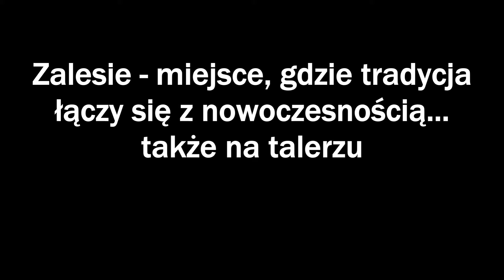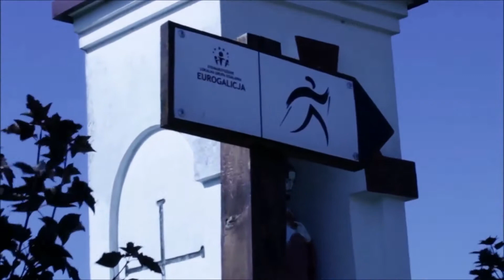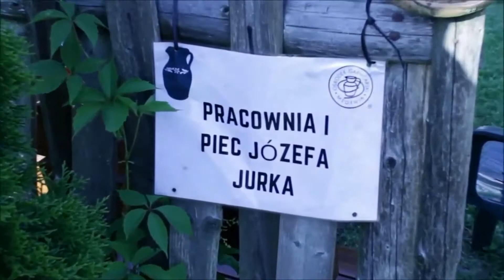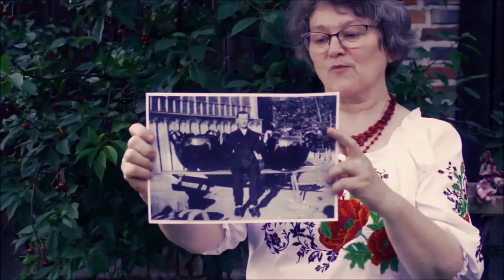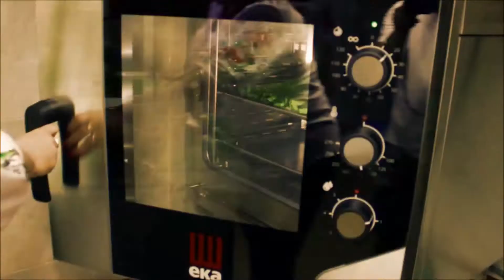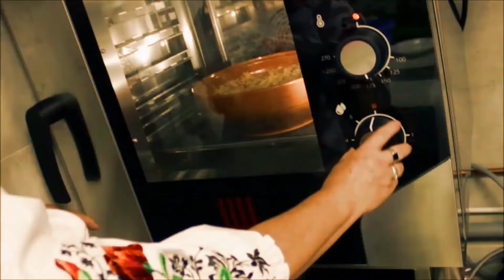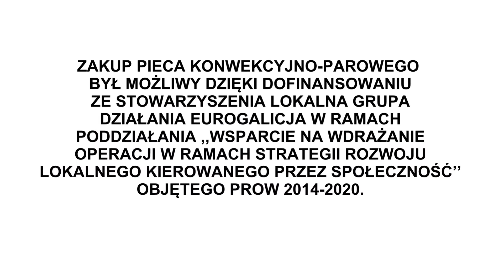KGW JODEŁKA ZALESIE - film promocyjny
Film przedstawia pracę zalesiańskich garncarzy, którzy tworzyli tradycyjne naczynia z gliny wypalane w piecu. Poprowadzimy Was po urokliwych zakątkach Zalesia widzianych z ’’lotu ptaka”.
Członkinie Stowarzyszenia Koło Gospodyń Wiejskich ,,JODEŁKA”, które występują w filmie zdradzą swoje receptury  na smakowite potrawy przygotowywane w tradycyjnych naczyniach oraz z wykorzystaniem nowoczesnego pieca konwekcyjno-parowego.
Serdecznie zapraszamy do obejrzenia.